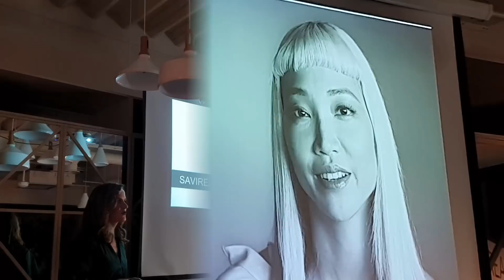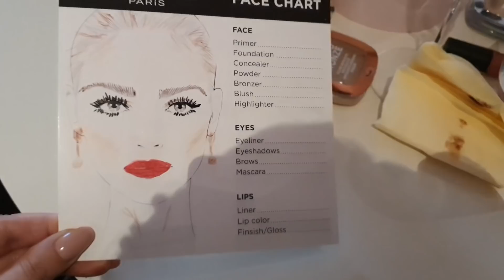DSM. Mama atnešė Velykų kvapą!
➜ Realiame gyvenime dirbu keletoje sričių
➜ Tame tarpe - grožio specialistė
➜ Kosmetikos mylėtoja
➜ Amžina optimistė

➜Konsultuoju internetu įvairiais klausimais. Klausk!

❗️Naudingos Mūzos nuolaidos❗️
Audioknygos pigiau (20%) su kodu: MŪZA